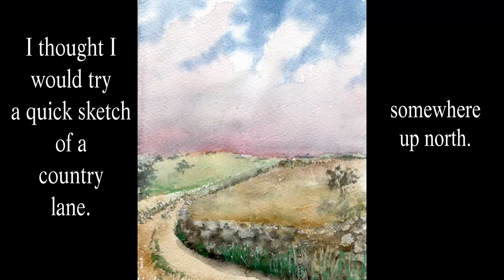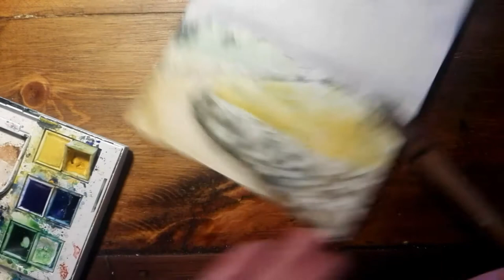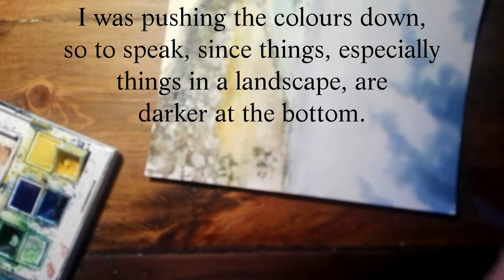Dry Stone wall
Step-by-step demonstration of an attempt to paint a  watercolour of a dry stone wall in a northern landscape, on Daler Rowney 300g Cold Pressed Grain Fin watercolour paper. Shows various techniques. Includes the use of round,  calligraphy, lining and scruffy brushes plus a craft knife, a feather and Gouache paint.